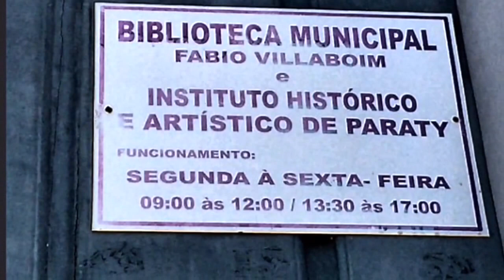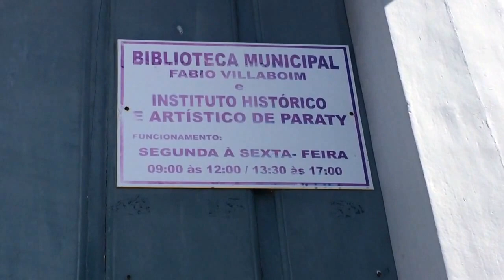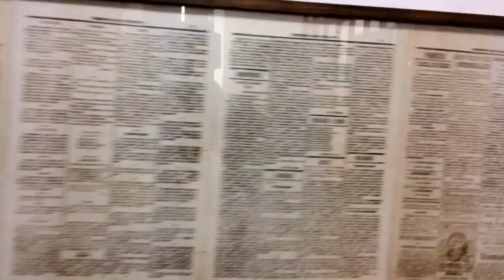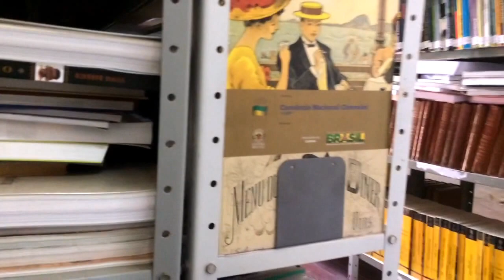IHGI. A Antiga Prisão Pública de Paraty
Paraty. RJ